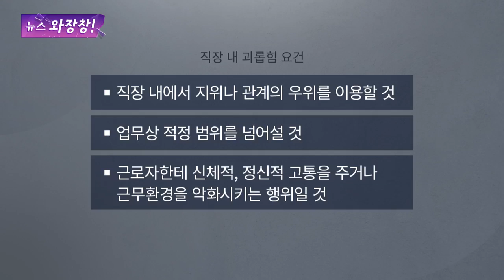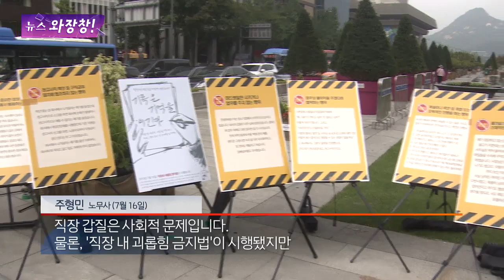'직장 내 괴롭힘 금지법' 시행…판단기준은 '글쎄?' [뉴스 와장창! 84]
2019년 7월 16일부터
'직장 내 괴롭힘 금지법'이 시행 됐다.

하지만
애매모호한 판단 기준 때문에
실효성에 대한 의문과 보완이 필요하다는데...

TV CHOSUN 사회부 제보전화